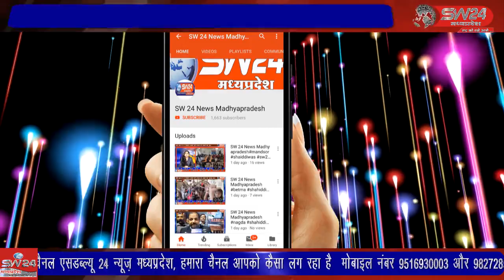SW 24 News Madhyapradesh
ujjain उज्जैन के बड़नगर रोड सरसाना गांव में होने वाले माता मंदिर पूजन कार्यक्रम में बड़ी संख्या में भक्त और श्रद्धालु परिवार के सदस्यों के साथ धार्मिक कार्यक्रमों में शामिल हुए